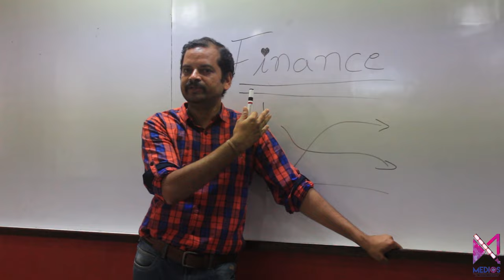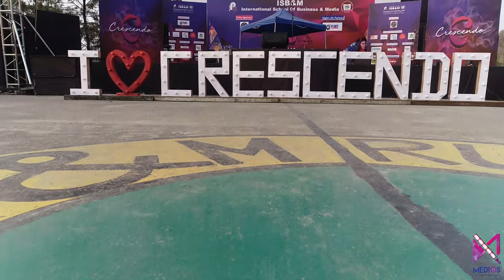Unveiling the Campus...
Greetings from Digital Moments Cell !!!

We know you all are missing the ISB&M life & campus very much. So, here are some glimpses of the beautiful campus…😍😍😍

We, team DIGI-EYe never fail to make people surprise and smile. We wish to see you all soon in the campus !!!